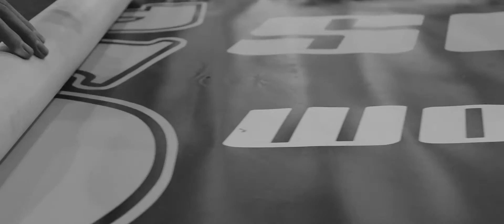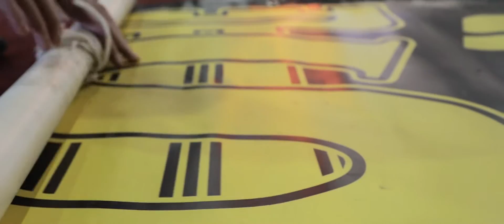Schalk Tuning @ Automobilmesse Erfurt 2017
Liebst du Autos genauso wie wir? Dann bist du hier genau richtig! Hier findest du immer die aktuellsten und besten CarPorn's die das Internet zu bieten hat.

Diesmal sind wir auf der Automobilmesse in Erfurt und haben ein Video vom Stand von Schalk Tuning gedreht.

Habt auch ihr Interesse an einem individuellen Video, egal ob ein Imagevideo oder CarPorn? Dann meldet euch bei uns!

GEAR:

Dji Ronin
Konova Slider

Music: Arizona Zervas - Don't Hit My Line (Prod. Taylor King)